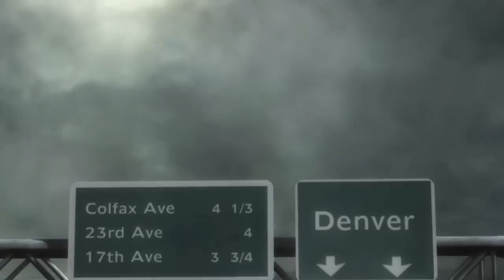Metal Gear Rising: Revengeance - chapter 3 Mile High part 1 - Walkthrough (HD)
El mariachi style WOOOOOOOOOOOOOO
Finally can do a bit more combos now :)